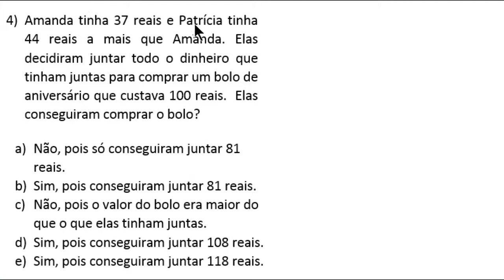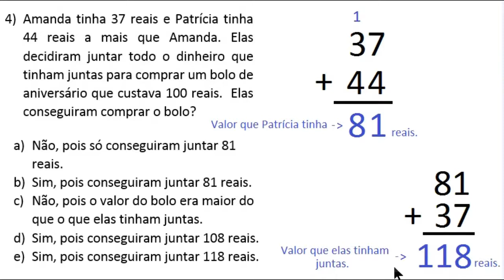ADIÇÃO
1) Amanda tinha 37 reais e Patrícia tinha 44 reais a mais que Amanda. Elas decidiram juntar todo o dinheiro que tinham juntas para comprar um bolo de aniversário que custava 100 reais.  Elas conseguiram comprar o bolo?

a) Não, pois só conseguiram juntar 81 reais.
b) Sim, pois conseguiram juntar 81 reais.
c) Não, pois o valor do bolo era maior do que o que elas tinham juntas.
d) Sim, pois conseguiram juntar 108 reais.
e) Sim, pois conseguiram juntar 118 reais.

Sabemos que Amanda tinha 37 reais.
Também sabemos que Patrícia tinha 44 reais a mais que Amanda.
O que desejamos saber?
Queremos saber se juntando as quantias de cada uma delas, elas tinham o suficiente para comprar um bolo que custava 100 reais.
Ótimo!
Sabemos quanto cada uma delas tinha?
Sabemos apenas que Amanda tinha 37 reais e que Patrícia tinha 44 reais a mais que Amanda.
Você é capaz de formular um plano para resolver o problema?
Sim, professor. Se fizermos a adição 37+44 vamos calcular a quantia que Patrícia tinha.
Depois, é só fazer outra adição juntando o valor que cada uma tinha.
Isso! Vamos lá!
7+4 =11
Fica 1 e vai 1.
1+3+4=8.
Então Patrícia tinha 81 reais!
Já que Amanda tinha 37 reais, agora basta fazer outra adição.
1+7=8
E
8 + 3 = 11.
Logo, juntas elas tinham 118 reais.
Então elas conseguiram comprar o bolo que custava apenas 100 reais.
Item correto, Item E.